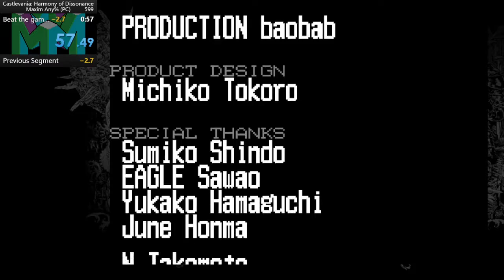Castlevania HoD - Maxim Any% in 0:57.49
Ok now I'm done with this category, at least for a long time lol 😅

Made one minor oops in the fall towards Dracula, where I space-jumped a bit early - given everything else went basically flawlessly (as far as I'm concerned), I'm not worried about it.